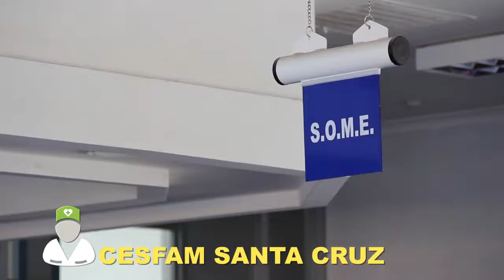CAMPAÑA INVIERNO 2014/ Salud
Ilustre Municipalidad de Santa Cruz.
Una realización del Departamento de Comunicaciones.